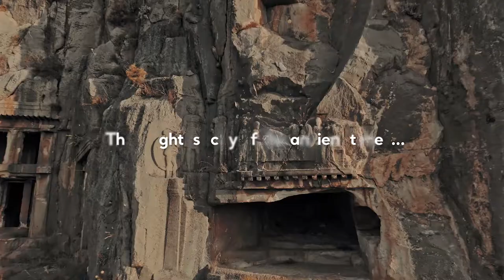The Archeological Site of Myra | Turkish Museums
The brightest city of the ancient times...